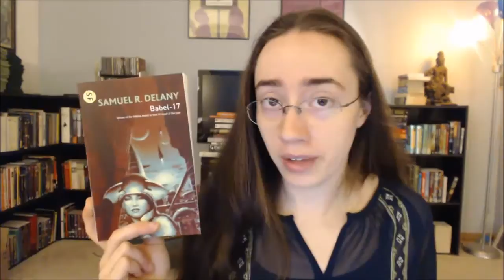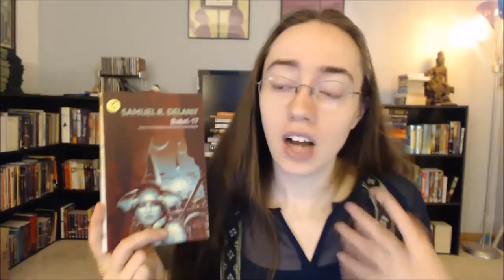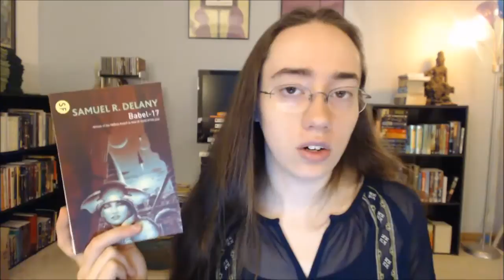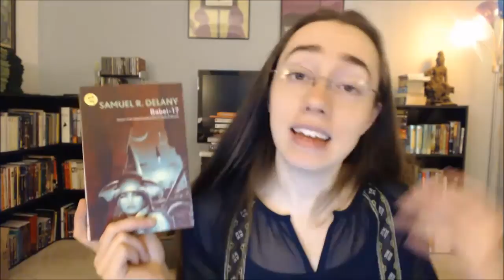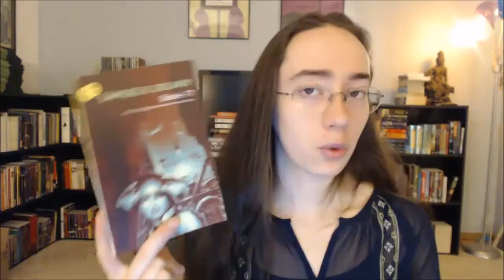Babel-17 by Samuel R. Delany | Review (No Spoilers!)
A classic sci fi novel I *liked*!